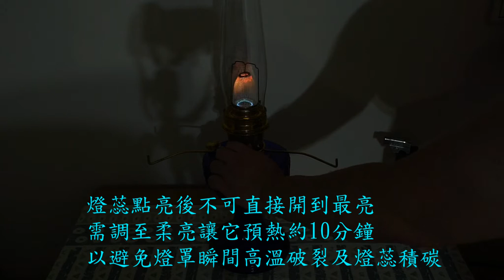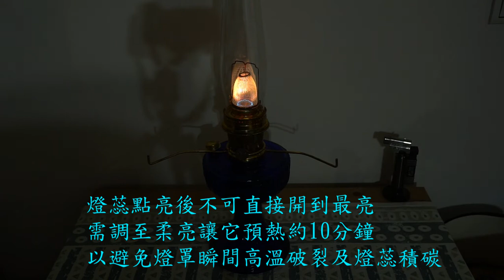Aladdin model 23 short Lincoln drape table lamp